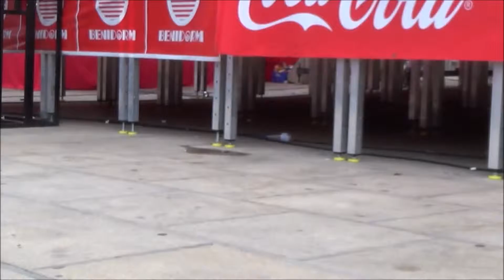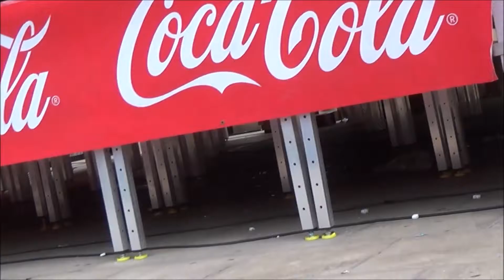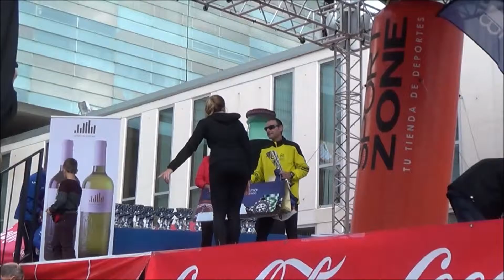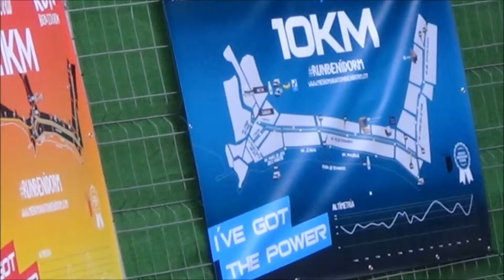6_DE_7_Full_Mi_ película_RUN_BENIDORM_27_11_2016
Isidre Ferrer Cantal dijo en su perfil de Facebook:
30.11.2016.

Más Media sobre la Media Maratón de Benidorm y los 10 Km, - Benidorm (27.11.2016).
 En esta ocasión el link es de la página Corriendovoy - vídeos de carreras.
 Puntos de grabación:
 +Vídeos de la salida.
 +Vídeos de la llegada a meta del 10k.
 +Vídeos de la llegada a meta del medio maratón.

 Los que habéis participado seguro que os visionáis. Yo  diría que están todos los participantes.
 Inserto en esta entrada los vídeos con nuestra salida y llegada, es decir, del amigo Antonio Troncoso y de un servidor, Isidre Ferrer Cantal.

ISIDRE FERRER CANTAL DIJO EN SU CUENTA DE FACEBOOK:

28 de noviembre a las 13:55 ·
!Hola a tod@s! Este fin de semana he participado en los 10 Km. de Benidorm:
 Me lo he pasado muy bien en esta carrera junto al amigo Antonio Troncoso. Un ambiente formidable tanto antes como después de la carrera. Gran cantidad de alimentos y bebidas para recuperarte después del esfuerzo. Quiero dar las gracias y mi agradecimiento más sincero a toda la Organización por el trato recibido , en especial, al Grupo Brotons y a mi amigo Jose Antonio Brotons Mas. Muchas gracias por todo. Me siento muy afortunado de tener amigos como vosotros. Un fuerte abrazo.
 Dejo unos enlaces fotos y vídeo clips en google fotos:
 Mañana subiré en youtube los vídeo clips y haré un pequeño resumen de mi participación junto al amigo Antonio Troncoso.
 !El próximo año más!